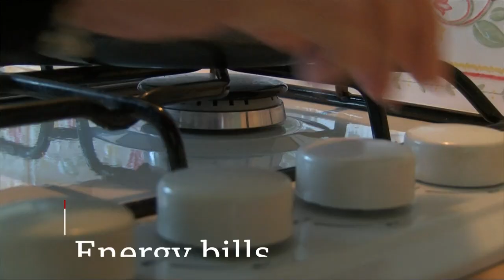BBC News at Ten (17/11/22) [1080p50]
Program: BBC News at Ten
Channel: BBC News HD
Source: DVB-S2 - Astra 28.2E
Date and Time: 17th November 2022 @ 22GMT (10PM GMT)
Presenter: Sophie Raworth
Countdown: 54 seconds of the "90B BBC News Countdown 2022"